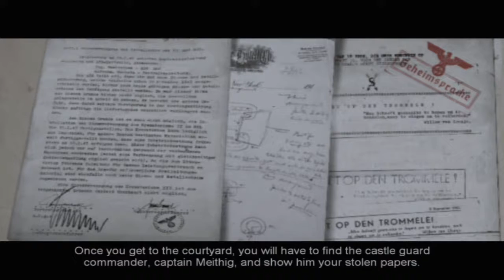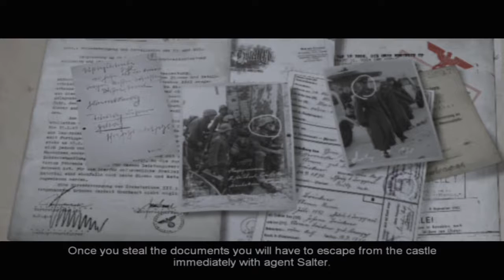Hidden & Dangerous 2 - Walkthrough (with commentary) Part 15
Mission 15  in Hidden & Dangerous 2 set in Austrian Alps.

Time to infiltrate a German Castle in the Alps.

Objectives are to get into the castle as a German truck driver, once inside i have ti contact an undercover British agent and steal some top secret documents!

Hidden & Dangerous 2 (abbreviated HD2) is a World War II, stealth based, tactical first and third person shooter video game. It centres on the British Special Air Service in operations behind Axis lines 1941-45.

Developed by Illusion Softworks (which became 2K Czech) a subsidiary of 2K Games and published by Gathering of Developers and Take-Two Interactive (Take 2 in North America and Europe), with lead design by Radek Havlicek, officially announced on Tuesday, April 24, 2001.

It is the second installment and the direct sequel to 2K Czech's predecessor Hidden & Dangerous. Hidden & Dangerous 2 was released on October 21, 2003 for Windows PCs.

Development for Hidden and Dangerous 2 was announced on April 24, 2001, two years after the release of Hidden and Dangerous

Hidden and Dangerous 2, like its predecessor, focuses on the British Special Air Service during the Second World War. It follows the same concept as the original tactical first/third person shooter. The game's LS3D engine was used by the game Mafia.

Gameplay elements such as the vocal commands, plan or real-time map control, vehicle usage, equipment selection and the first person mechanic were significantly enhanced from the original. The ability to take POWs, added enhanced stealth options for the player which include the acquisition of enemy uniforms. Mission types include, espionage, sabotage, search and destroy, town liberation, prisoner rescue, retrieval of enemy officers and documents, partisan assistance and assassination. The variety of locales include Norway, Libya, a Norwegian fjord, Burma, Austria, France and Czechoslovakia.